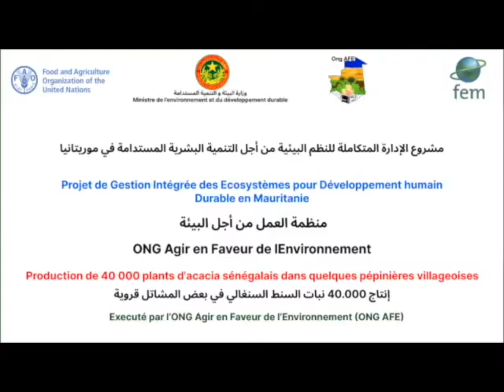Production of 40,000 Senegalese acacia seedlings in a few village nurseries